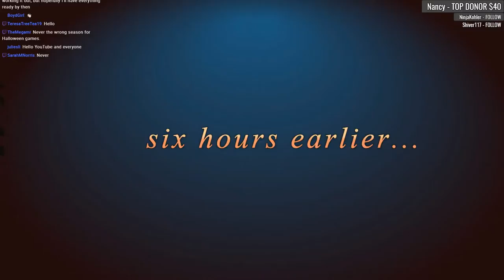Spirits Of Mystery 9: The Moon Crystal CE [01] Let's Play Walkthrough - START OPENING - Part 1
Spirits Of Mystery: The Moon Crystal CE let's play walkthrough gameplay

Developer: Amax Interactive (ERS)
Let's Play ♦ Spirits Of Mystery 9: The Moon Crystal Collector's Edition with YourGibs Walkthrough commentary game play

STORY: Happy birthday, Princess! It's time to celebrate, but your joy is short-lived as dark creatures start kidnapping your subjects! As the blood moon rises, you find out that this has all happened before. Can you stop history from repeating itself and save your people in time? Find out in this riveting hidden-object puzzle adventure!